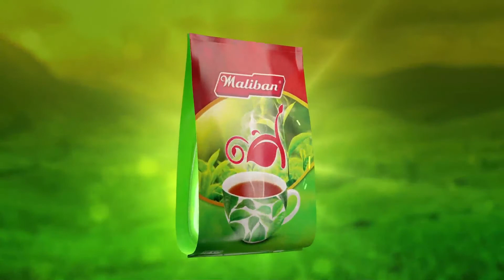Maliban Tea - රස තේ එකයි සිංදුවයි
Agency: TBWA\Sri Lanka
Agency Creatives : Mithila De Silva , Sithu Nirmitha
CCO: Subhash Pinnapola
Agency Producer: Ikram
AV: Nimesha Alvitigala
Client Service Manager: Fernando Vindya

Director: Shanaka Galagoda
DOP: Dammika Rathnayake
Producer: Prasanna Kumara Kithalagama
Production House: XTEN Productions
Editor: Rangana Sinharage
Colorist : Roshan Edward
CG team: Dasun Sudheera, Nadeera,Dulanka
Post production coordinator: Hasitha Maduranga Wedage
Audio Engineer: Nisho Fernando
Art Director: Sujeewa Paranahewa
Make-up Artist: Priyantha Sirikumara
Costume Designer : Ajantha Alahakoon
PM: Hemakumara Priyadarshana
First AD: Chamila Buddika
Casting: Dinesh, Praveen, Liza Nadine, Chulle